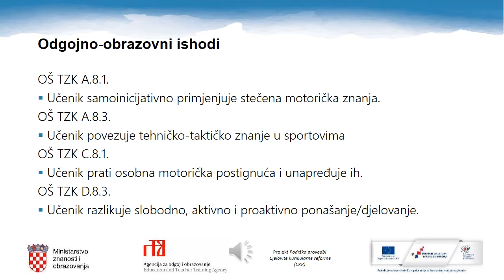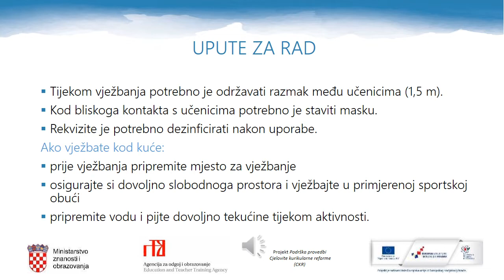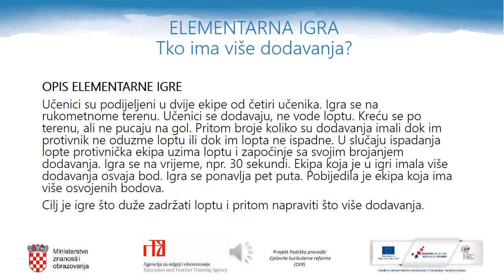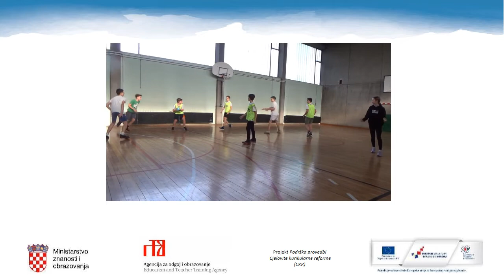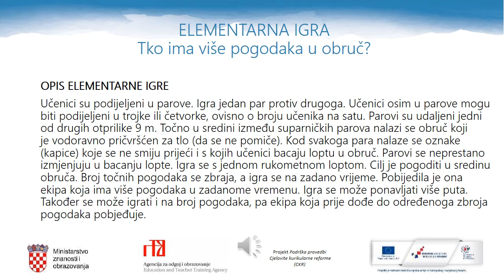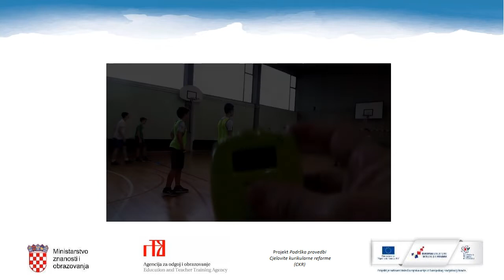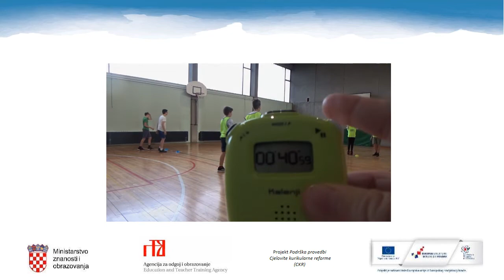Tjelesna i zdravstvena kultura 8. razred OŠ - Igra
Autor: Ivana Olivari